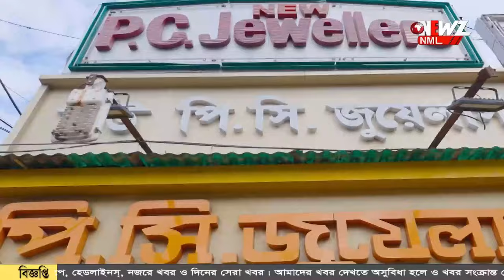শপথ গ্রহণ বিতর্ক, মতুয়াদের নিয়ে প্রতিবাদ মিছিল মমতার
শপথ গ্রহণে হরিচাঁদ-গুরুচাঁদ ঠাকুরের নামে বাঁধা। মতুয়াদের অপমান করা হয়েছে এই দাবী তুলে প্রতিবাদ মিছিল বনগাঁয়।বৃহস্পতিবার মতুয়া ভক্তদের সাথে নিয়ে মিছিলে হাঁটলেন মমতা ঠাকুর।